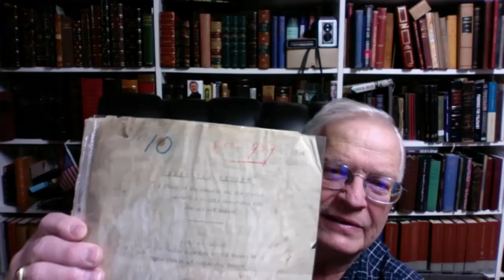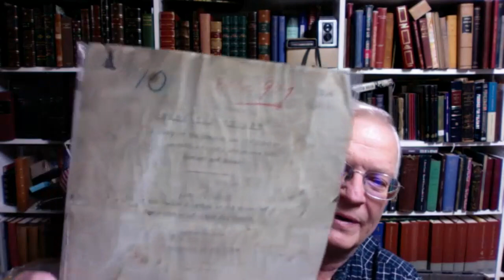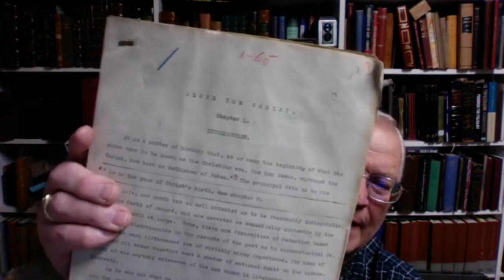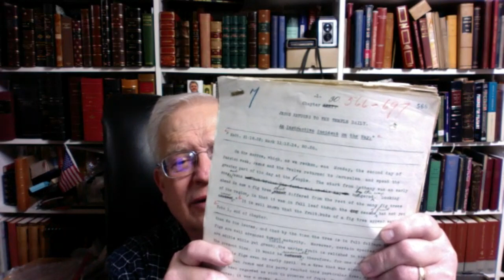Publisher's Manuscript of James E. Talmage's Jesus the Christ Found! w/Brent Ashworth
On the latest episode of Mormon Book Reviews Brent Ashworth returns to "Show & Tell".  In this segment we discuss how Brent was able to acquire the "lost" publisher's manuscript of "Jesus the Christ" by James E. Talmage.  The importance of this influential book is discussed, why it was written in the Temple, how it is used by Latter-day Saints to establish the birth of Christ on April 6th, the Michigan Relics, the Dream Mine and the legacy of Talmage.  Brent also shares what Jesus means to him.

Link to purchase "Show & Tell":